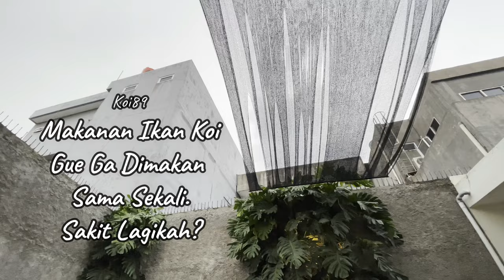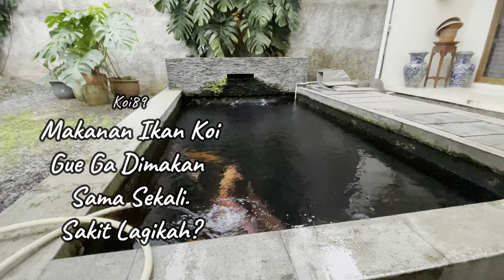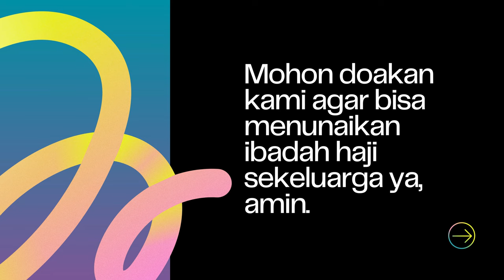Ikan Koi Di Kolam Gak Mau Makan Sama Sekali, Penyebabnya Bisa Macam Macam...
THE RYANS.
selamat bersenang senang, assalamualaikum!
570
Koi89